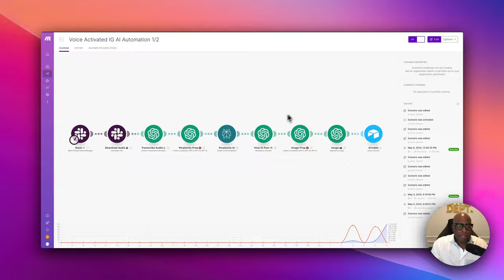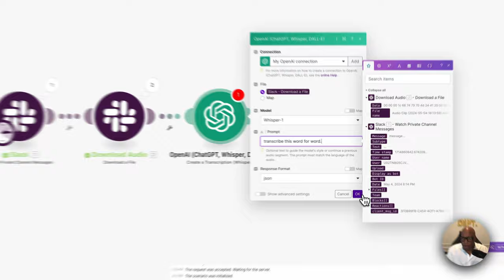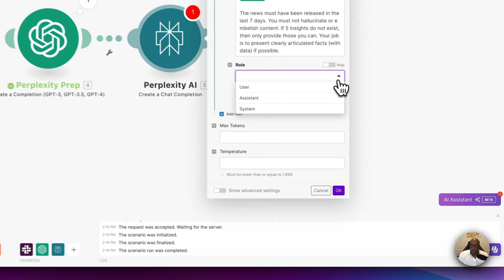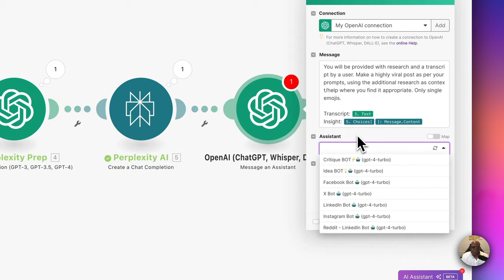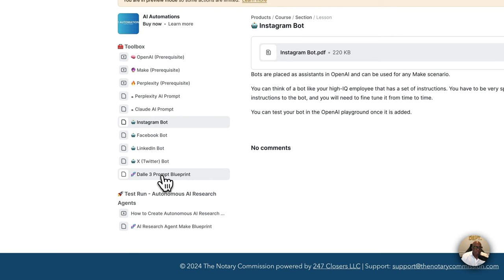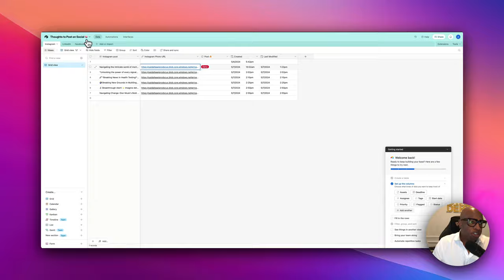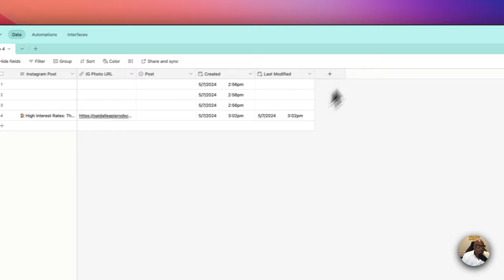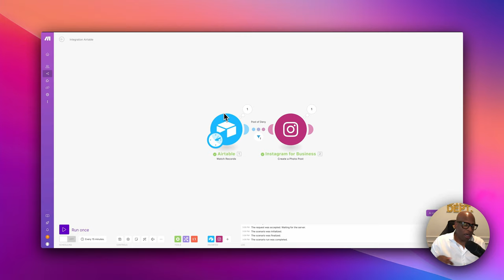Effortless Instagram for Notaries: AI-Driven Voice Commands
📚 Notary AI Automation Course (w/ ALL Resources)

This video will show you the possibilities of turning your thoughts and ideas into a viral social media post. In this case, Instagram.  The other golden nugget is the implementation of the approval system using Airtable. It's an ingenious way of initially fine-tuning your automations before letting loose.

Voice is a unique paradigm that sparks automation, which not many people are discussing.

The use of Alexa and Siri is just scratching the surface of what's coming, and you should get in front of it.